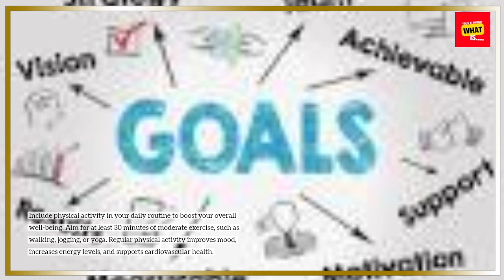How to Develop a Daily Routine That Enhances Well Being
Learn how to develop a daily routine that enhances your well-being. Find tips on creating habits that improve your physical, mental, and emotional health.